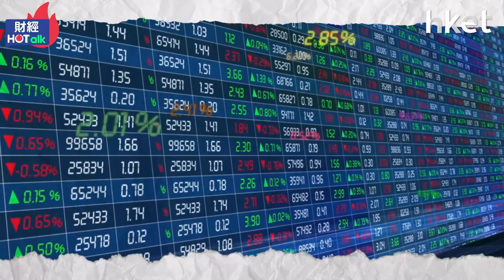【財經Hot Talk】香港今年新股集資差過印度 「新股王」要多付幾多承銷費？